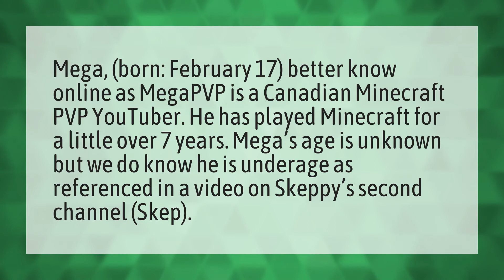Who is Megapvp?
Dream Minecraft • Who is Megapvp?